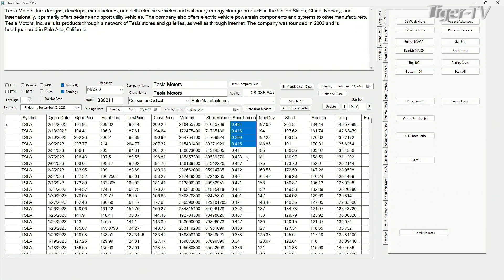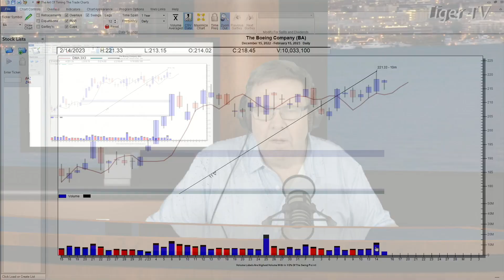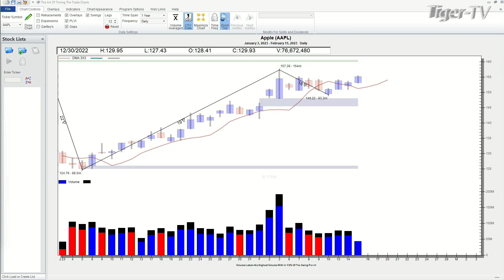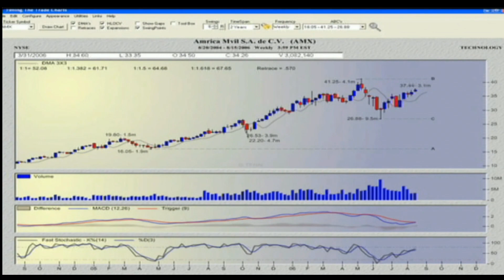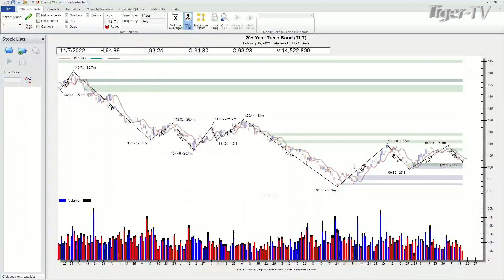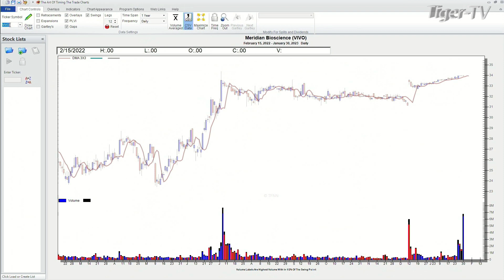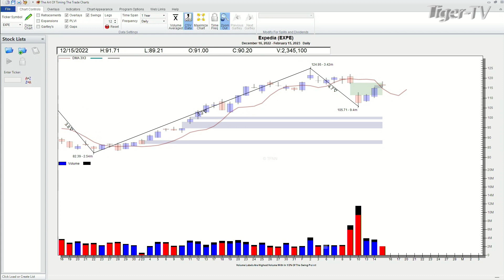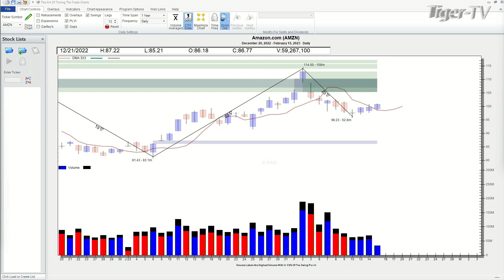February 15th, Power Trading Hour on TFNN - 2023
9:06 'The Morning Market Kickoff' with Tommy O’Brien
10:06 'The Tiger Technician’s Hour' with Basil Chapman
11:00 'The Trader's Edge' with Steve Rhodes
12:06 TD Ameritrade’s Thinkorswim with Kevin Hincks and Tom White
1:06 'Trade What You See' with Larry Pesavento
2:06 'The Power Trading Hour' with David White
3:06 The Tom O’Brien Show